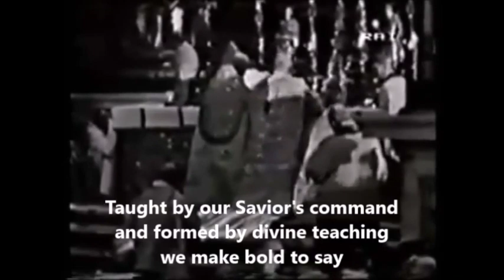Pope John XXIII sings the PATER NOSTER (1958)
Traditional Latin Mass
Extraordinary Form
5795